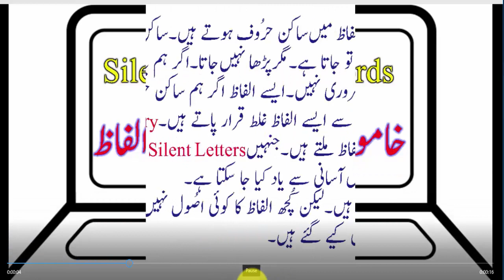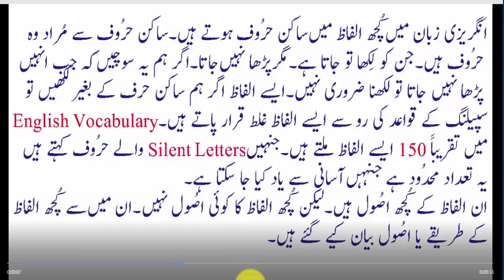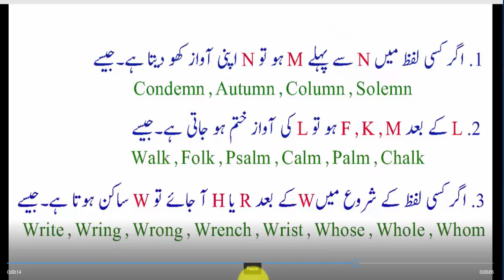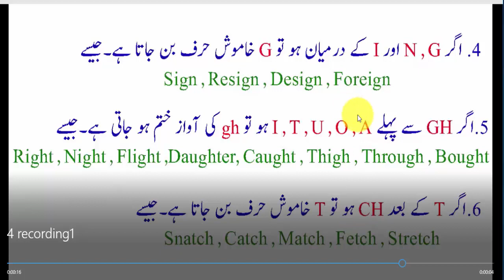Learn English Through Urdu Lesson 5 Part 1 SILENT LETTERS IN WORDS(خاموش حرُوف والے الفاظ)HOW LEARN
"How to Learn" is a channel where you can find lots of knowledge related online English Classes.I all
  the solution and the best knowledge you are seeking so you can have better updated solutions to your
  your problem about learn English online classes through Urdu. So i can deliver the solution to you.

       How to Learn Speak English
          انگریزی بولنا کیسے سیکھیں؟

 English language has become an international language as well as the language of science and technology.
 Beside it has become medium of education in many countries beyond Europe and has been recognized as a
 second language in those countries.With the development and achievements in the fields of commerce and business,
 it has got even more importance.
 Hence everyone who is associated with any of these  or else other feels that he should have command over English-
 especially Spoken English.But it is not easier as it is considered to be.
 Then the question arises how it should be achieved.Many techniques and methods have been devised to meet this
 purpose but not successful attempt has been made in this respect.
 The idea in the past has been this that "to speak" was considered the first and only step in getting command
 over Spoken English which was a wrong one.
 Infact Speaking English is the last step of knowledge about English language.
 There are three main steps:
a. reading
b. writing
c. speaking
 Correct reading requires Sound knowledge of pronunciation.
 Correct writing needs Sound knowledge of grammatical rules and wide range of vocabulary.
 When you achieve both these two, you are able then to express your ideas and expressions to others.
 English alphabet to Speak English fluently.
 Note:
     But condition is this, i will share my English knowledge step by step no in fast way.Because, slow motion
     is the name of success.
Through Urdu
Learn English
Learn English Through Urdu Lesson 5 Part 1
Lesson 5 Part 1 SILENT LETTERS
Lesson 5 Part 1 SILENT LETTERS IN WORDS
#(خاموش حرُوف والے الفاظ
HOW LEARN (خاموش حرُوف والے الفاظ
Learn English Through Urdu Lesson 5 Part 1 SILENT LETTERS IN WORDS
Learn English Through Urdu خاموش حرُوف والے الفاظ
Lesson 5 Part 1 SILENT LETTERS IN WORDS(خاموش حرُوف والے الفاظ